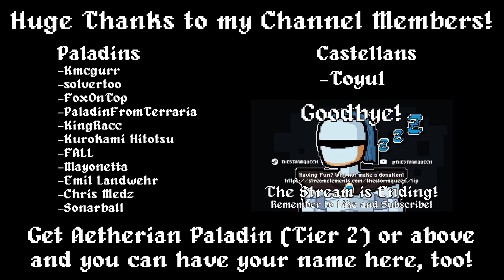The Barotrauma Beginner's Experience ✦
-- She/Her Pronouns --
For my birthday, my good friend Parker (aka Megaswave) gifted me Barotrauma, and we've tried multiple times to get anywhere (damn hammerheads can be brutal). This is our third attempt.
Support the Holy hive!